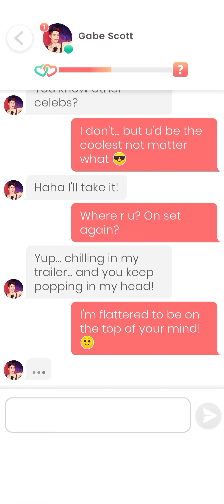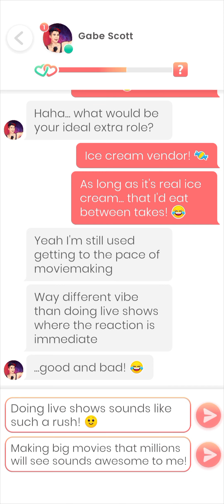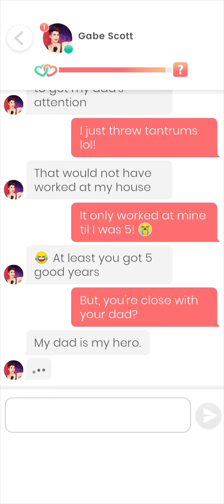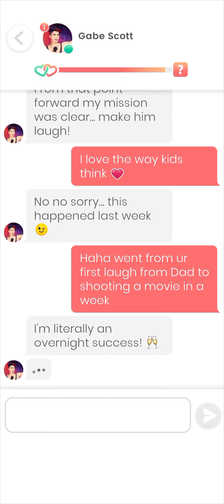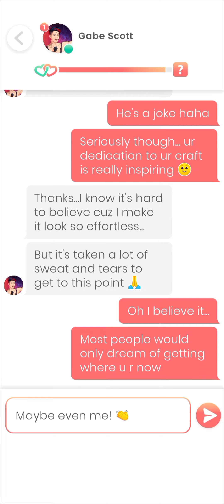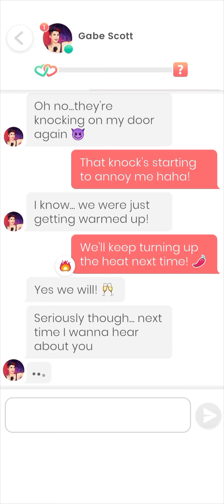💎 Gabe Scott 💎 Part 2 💎 (ALL GEMS CHOICES) 💎{ LOVELINK }